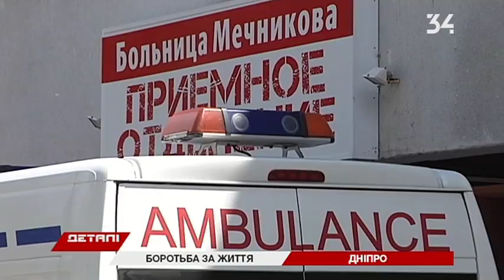Подозреваемого в ранении криворожского фотокора выпустили под залог